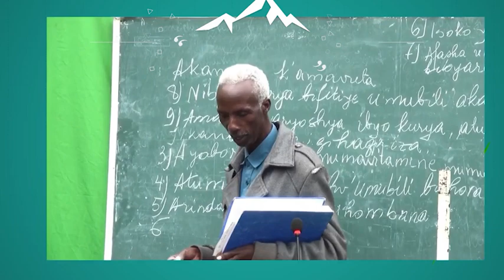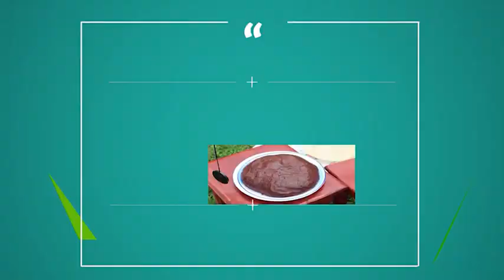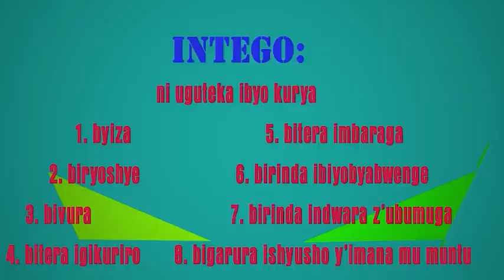IBYO KURYA BIKIZA _AKAMARO K'AMAVUTA_ BY MBONEZA Thomas - IVUGURURA N'UBUGOROZI